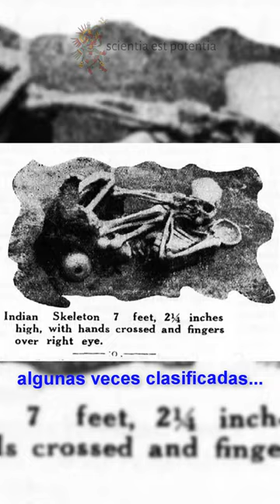Denisovanos y Neanderthales en América del Norte.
¿Qué hubiese pasado si los Neandertales o incluso los Denisovanos hubiesen llegado al continente americano antes que el Homo Sapiens moderno? Es conocido que durante las glaciaciones aumentan las temperaturas lo suficiente para abrir un estrecho corredor terrestre, libre de hielo y con vegetación desde Siberia hasta las planicies del norte de los Estados Unidos. Se sabe también que, en el caso de los Denisovanos, es muy probable que tuvieran capacidades de navegación, pues su huella genética se encuentra esparcida por la región de Melanesia, Nueva Guinea, Filipinas, etc., también está confirmado que, tanto los Neandertales como el Homo Erectus tenían ciertas capacidades de navegación desde hace medio millón de años. Algunos investigadores independientes como Andrew Collins, Hugh Newman y Jim Vieira, afirman que, efectivamente, una población híbrida de Denisovanos y Sapiens e incluso con mescla Neandertal penetro a América hace más de 40,000 años ya sea por Beringia o bordeando las costas de América. Sus restos serían las poblaciones de gran altura, algunas veces clasificadas como gigantes desenterrados por toda América. En genética existe un fenómeno llamado, vigor hibrido, que establece que la mezcla de dos especies diferentes, pero todavía compatibles da como resultado descendencia con un tamaño mayor al de sus progenitores.